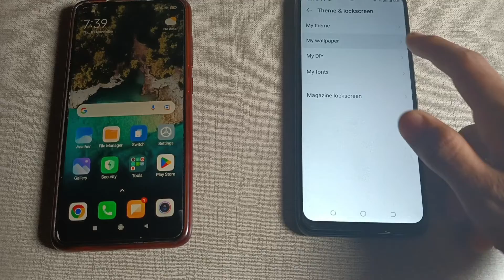Tecno camon I sky 2 first incoming call impression